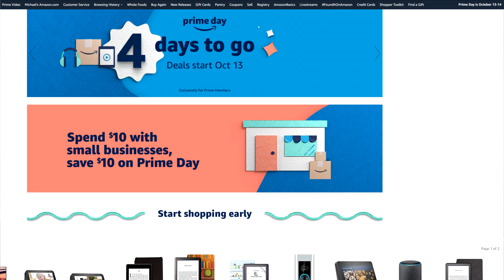NEW Citi Prestige 5X Category! | A Genius Play From Citi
Let's look at the New expanded 5X category on the Citi Prestige Credit Card. You'll see how it can not only be lucrative but is a Genius play from Citi.

Apply for an American Express Card with this link. We can both get rewarded if you're approved!